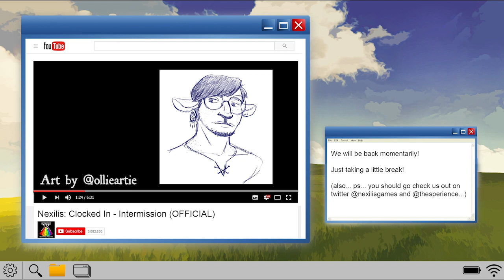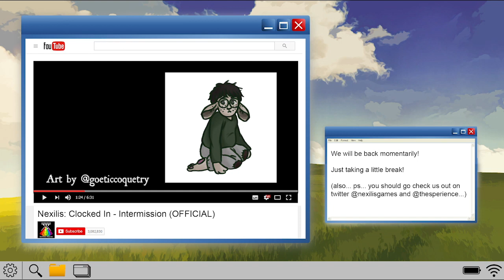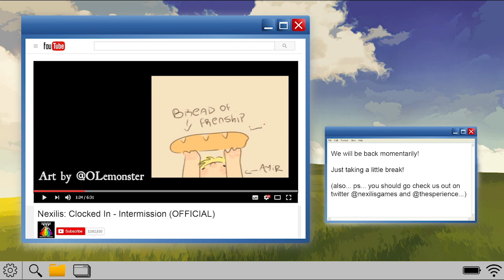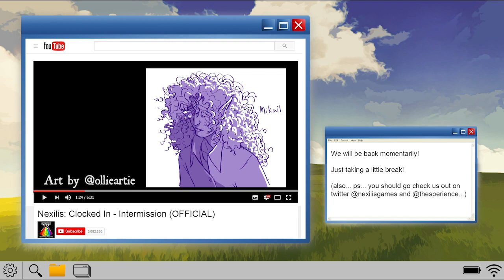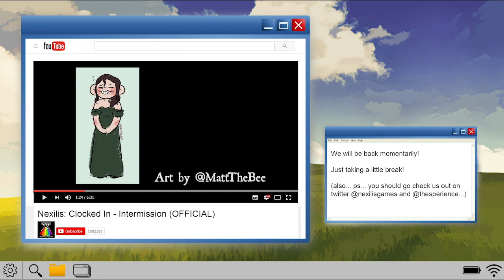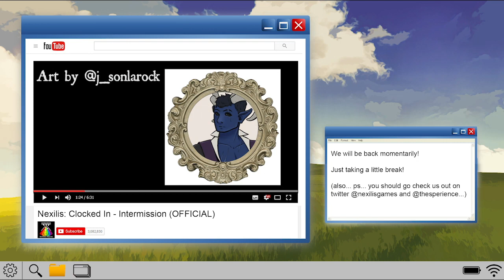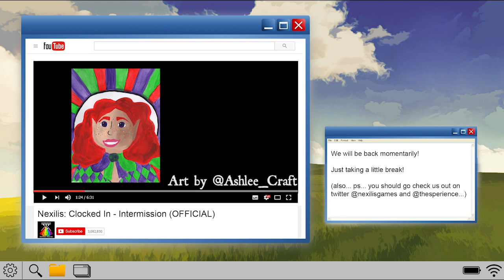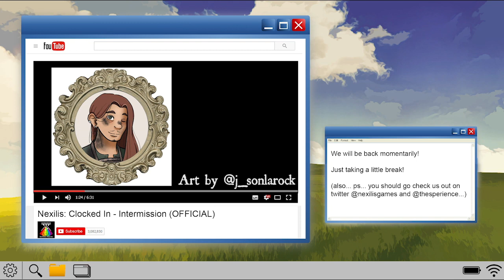21. Botched Comeback - Clocked In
They may have returned... but to WHERE, exactly?

You can catch "Nexilis Games" LIVE on Twitch, Mondays at 6pm PST/9pm EST!

Find all of our current cast mates pages along with ways to support them

If you would like a chance for YOUR artwork featured in the intermission video, be sure to tag your art posts with NexilisGames online! All artists will be credited in the captions!

↓↓↓ SUPPORT US ↓↓↓
Or through our various tip jars on our website!
* If you'd like to support a specific project or crew member directly, check out our site and find the best places to do so!

↓↓↓ AS YOU LIKE IT ↓↓↓
A woman-owned, body-positive, eco-conscious, inclusive, and affirming adult shop based in Oregon, USA. They are a certified Community Sexual Health Resource, with the mission to provide body-safe products, affirming and shame-free sex education, and serve the sexual health needs of our diverse community.

↓↓↓ GRINDING COFFEE CO ↓↓↓
We're proud to be fueled by "Grinding Coffee Co.", a Black, LGBTQ+, and woman-led online coffee shop.

↓↓↓ CONUNDRUM HOUSE ↓↓↓
Check out our partners at Conundrum House if you're looking for your next mystery game or puzzle adventure! They also host Critical Role watch parties and murder mystery parties (and while you're at it, tell them Thesperience sent ya!)